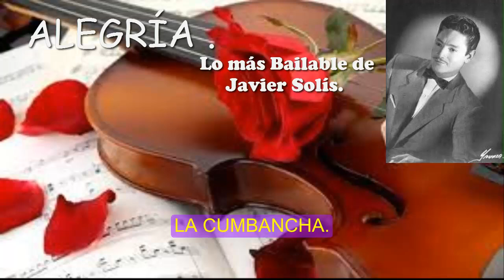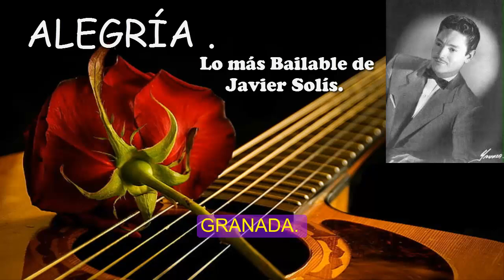LO MÁS BAILABLE de JAVIER SOLIS.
Si te gusta bailar con tu pareja, o sola, ésta es una buena ocasión con nuestro querido Javier Solís.

Si analizara todos los primores, o bellezas, o esplendores de cada canción de Javier Solís, fácilmente tendría material para un millón de videos.,  contiene matices, texturas, tesituras, colores, sabores, aromas, y embelesos dignos de ser admirados y escuchados una y otra vez y claro darlos a conocer al mundo.